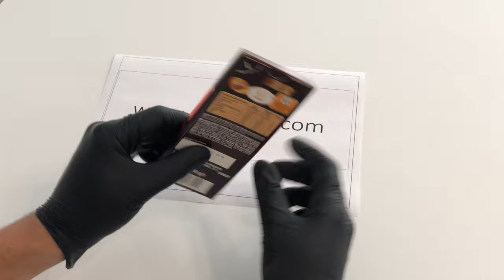Svitoch Milk Chocolate with Strawberry Yogurt Filling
Svitoch Milk Chocolate with Strawberry Yogurt Filling 90g/3.17oz.

Ingredients: white sugar, cocoa butter, grated cocoa, whole milk powder, vegetable fat, emulsifiers (E 476), flavorings identical to natural, kitchen salt, yogurt in powder, strawberries in powder.